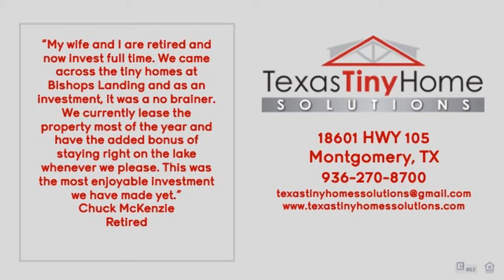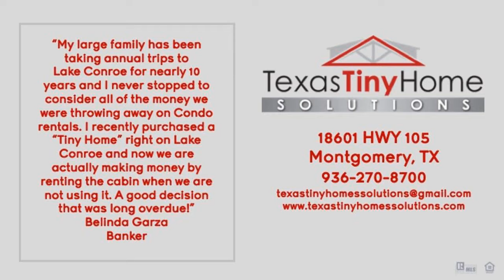RV PARK MODEL HOME HOUSTON TX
RV PARK MODEL HOME HOUSTON TX - CALL - At Texas Tiny Home Solutions, our goal is to provide you with the finest quality \"Tiny Home the industry has to offer. We provide everything from Tiny Home Shells that you can take home and finish yourself, to a cutting edge, state of the art, custom home that can be delivered to your lot at a truly affordable price. We offer numerous options whether you want to finance your purchase and live in it year-round or if you would like to enjoy it part of the year and lease it the rest. We have experts waiting to help you find the right home with the right terms! Why not make your Tiny Home one of the best investments you ever make.